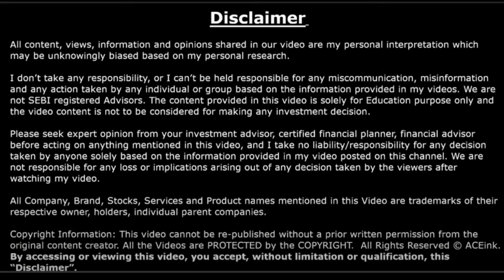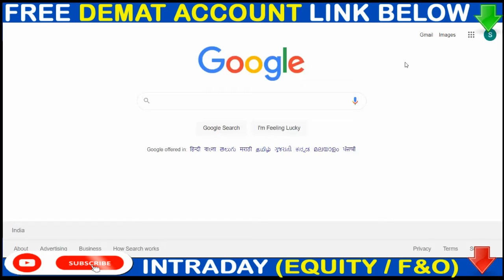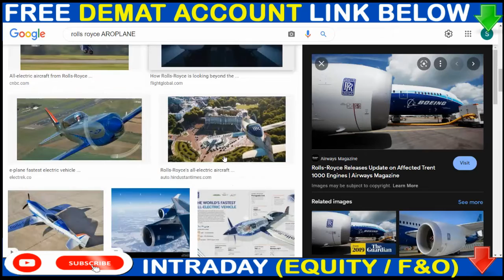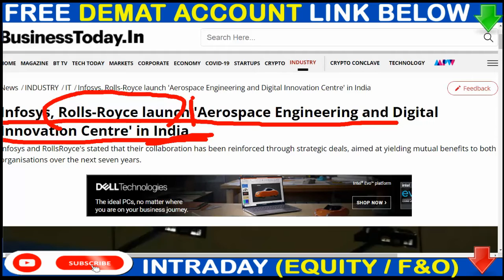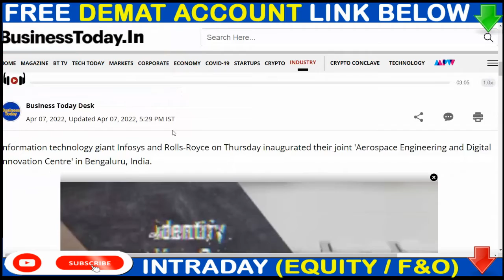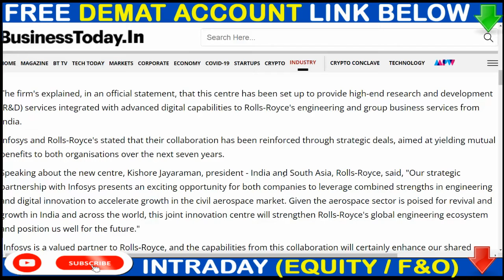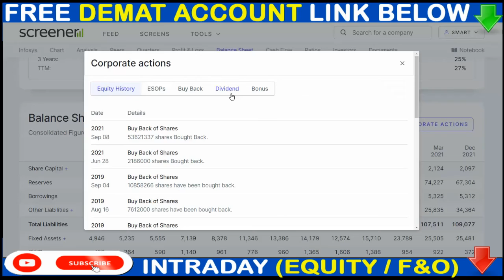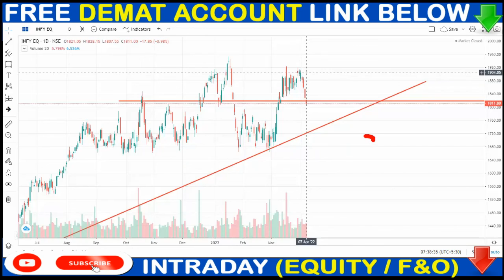INFOSYS + ROLLS ROYCE🟢 Infosys Share Latest News🟢 Infosys Share Latest News🟢Infosys Share